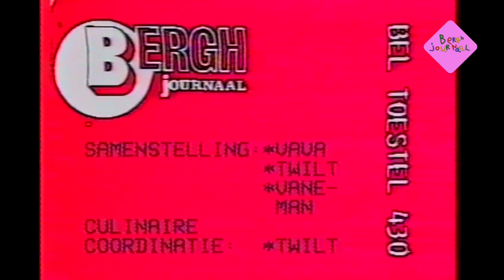30 jaar Sjefkok & Nietsnut: De eenvoudige kookrubriek (1990)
Sjefkok en Nietsnut vieren dit jaar het 30 jaar jarig jubileum en daarom blikken we terug. In 1990 begon de eenvoudige kookrubriek. In deze aflevering gaan Sjefkok en Nietsnut thee zetten voor Patricia Paay, maar het loopt niet goed af.